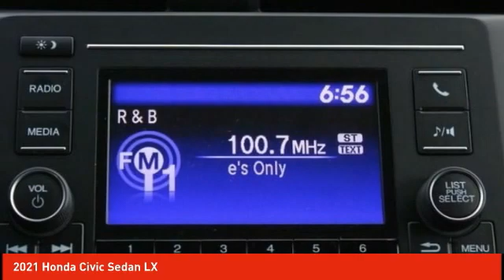2021 Honda Civic Sedan Schlossmann Honda City Inventory 10237